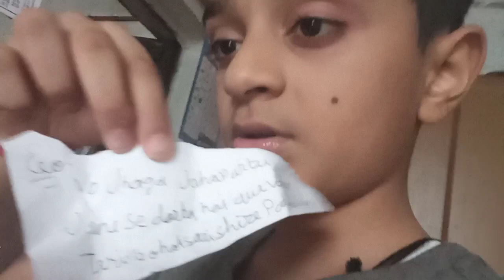Ram prank part 4 | who is ceo | Ram shukla vlogs